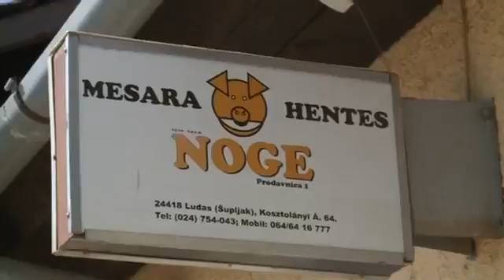Tartományi támogatás a ludasi vállalatnak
A tartós termékek üzemrészlegét adták át a ludasi Noge vállalatban – ezzel bővül a hentesüzlet kínálata. Sózókamrát, hidegfüstölőt és szárítót avattak fel kedden kora este. A több mint 30 ezer eurós beruházást a Tartományi Mezőgazdasági és a Tartományi Gazdasági Titkárság is támogatta.
Forrás: PannonRTV